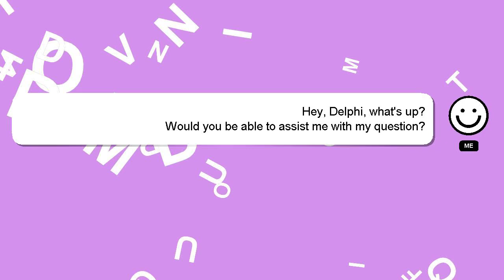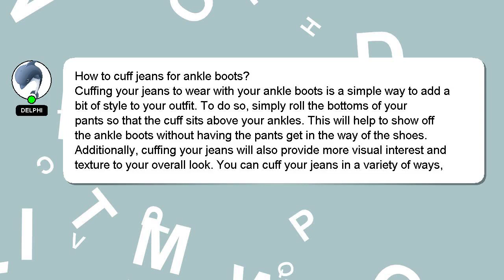How to cuff jeans for ankle boots?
A brief presentation of myself, Hello everyone, I'm Delphi. I am here to assist you in getting the answers you need. - How to cuff jeans for ankle boots?

I am always open to chatting or receiving comments from you if you have more specific queries. Your answer will be recognized and appreciated, and I will 'heart' it to show my appreciation.

*1 What we are experimenting :*